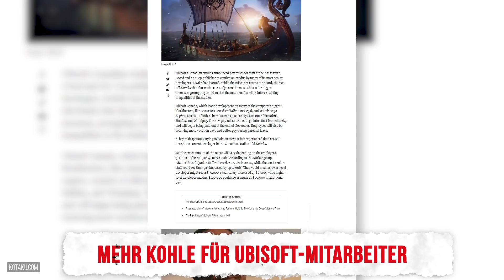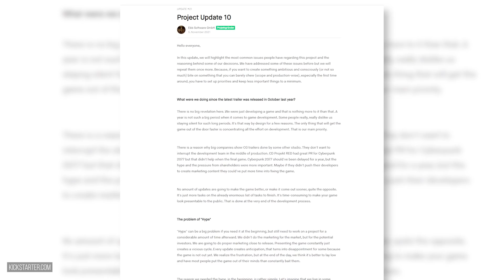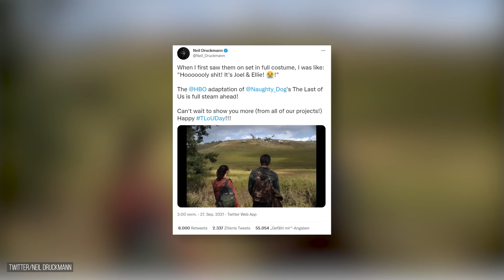Spiel verschoben – und WIR sind Schuld? – News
Die News sind da! Unter anderem hat Wolf neue Infos zur Performance von Elden Ring, aktuelle Updates zu Back 4 Blood und wie es ein Entwickler schafft, Fans so ordentlich vor den Kopf zu stoßen. Viel Spaß.

Kapitelverzeichnis:

0:00 Intro
0:40 Mehr Kohle für Ubisoft-Mitarbeiter
1:26 Spiel verschoben, Entwickler stänkern
2:38 Elden Ring mit Performance- und Resolution-Modus
3:40 Back 4 Blood bekommt einen richtigen Solo-Modus
4:26 The Last of Us: Serie abgedreht
4:49 Neues Kapitel von Dead by Daylight
5:35 Spiele-Releases der Woche
6:19 Abonnieren nicht vergessen